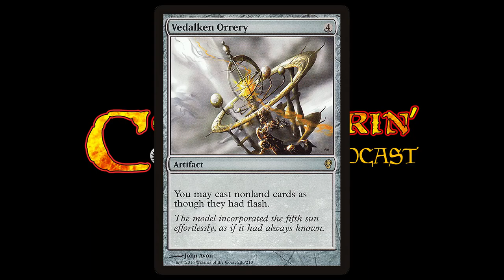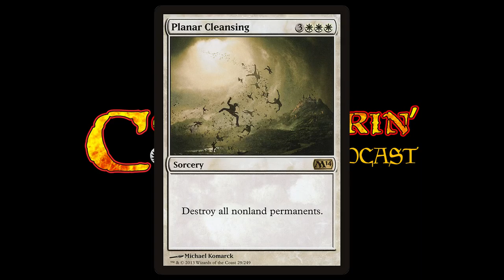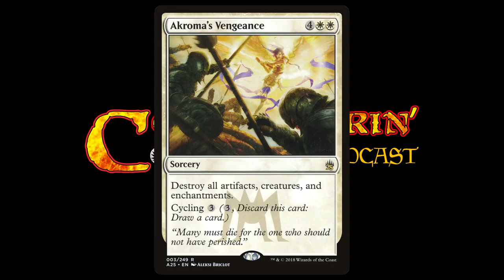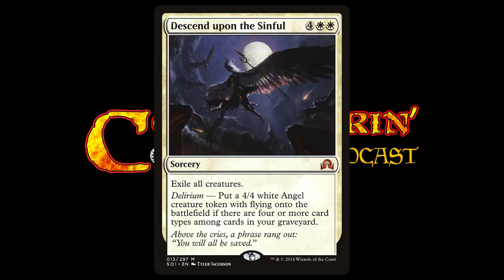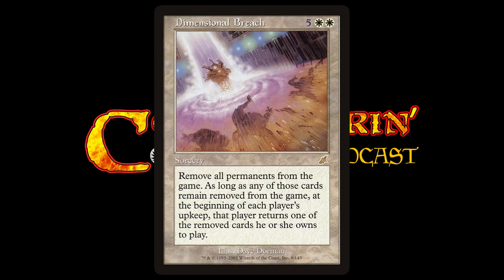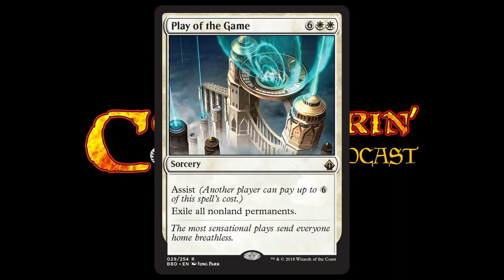E133 Battlebond Preview Card - Play of the Game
We are privileged to bring you our MTGBattle Battlebond preview card, Play of the Game! We are joined by Gavin Verhey, too, who was the lead designer on Battlebond!

The podcast is @commanderinmtg
Phil is @phildeluca
Sean is @raven_sean
Shivam is @elektrotal

The "guitar licks" version of the song was performed by Mike Condon (Twitter: @grayline9).

This episode was edited by David Mitchell!

Special thanks to tech wizzes Jessie Thomson and Graham Frank, and to Justin for the server space.

Commanderin' MTG Podcast is unofficial Fan Content permitted under the Fan Content Policy. Not approved/endorsed by Wizards. Portions of the materials used are property of Wizards of the Coast. ©Wizards of the Coast LLC.